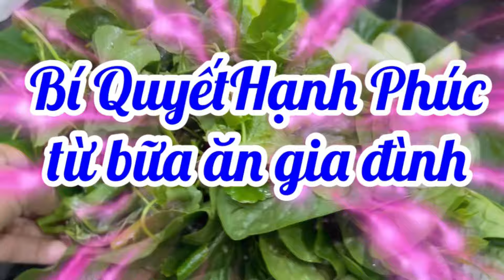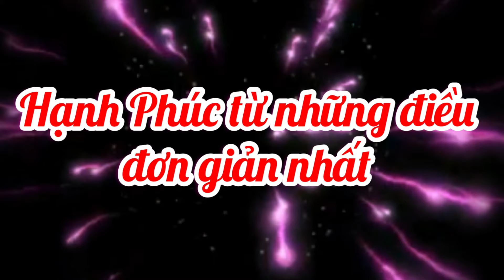Bí Quyết Hạnh Phúc Từ Bữa Cơm Gia Đình Viết Cho Ngày Gia Đình Việt Nam .